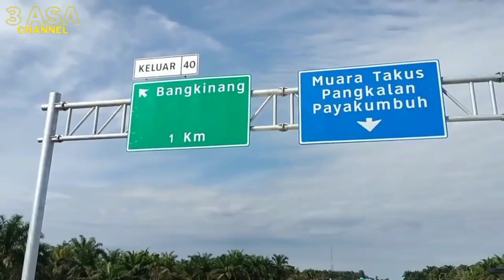Update H-10 | Tol Pekanbaru - Bangkinang Idul Fitri 2022 Batal Dibuka ?